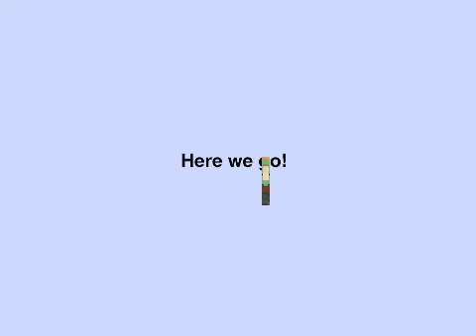Farm in Craftsman Building Craft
In this video I will be building a Farm in Craftsman so Please watch this video to get inspirations of what to make in Craftsman